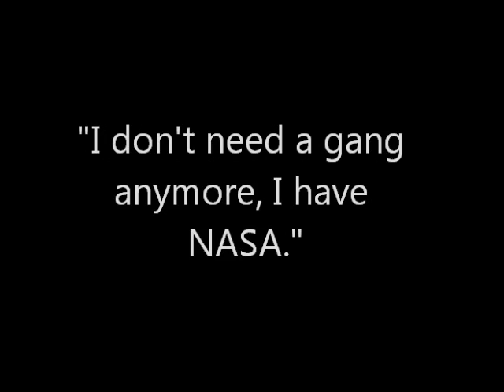I don't need a gang anymore, I have NASA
FIRST Robotics founder and chairman Dean Kamen tells a story of a gang member who burns off his tattoos and joins the FIRST team.